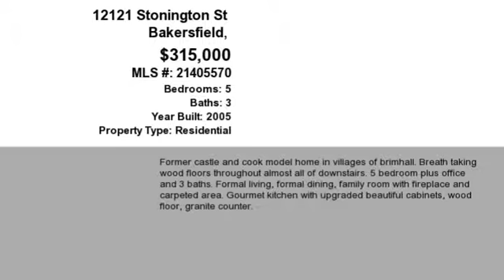Real estate for sale in Bakersfield California - MLS# 21405570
12121 Stonington St
Bakersfield California 93312
MLS# 21405570

Former Castle and Cook model home in Villages of Brimhall. Breath taking wood floors throughout almost all of downstairs. 5 bedroom plus office and 3 baths. Formal living formal dining family room with fireplace and carpeted area. Gourmet kitchen with upgraded beautiful cabinets wood floor granite counter.